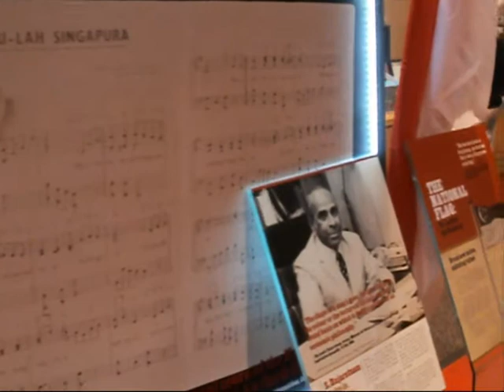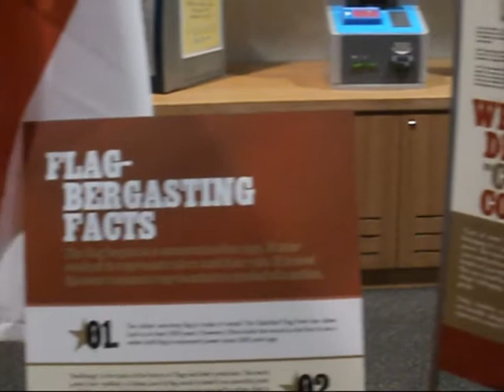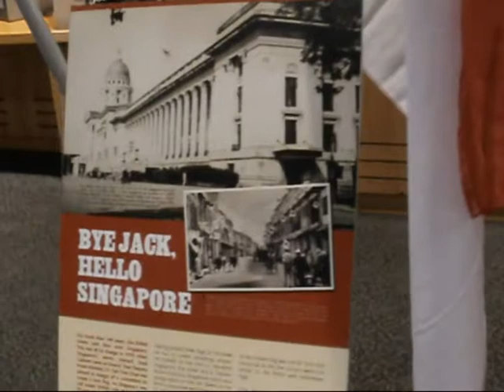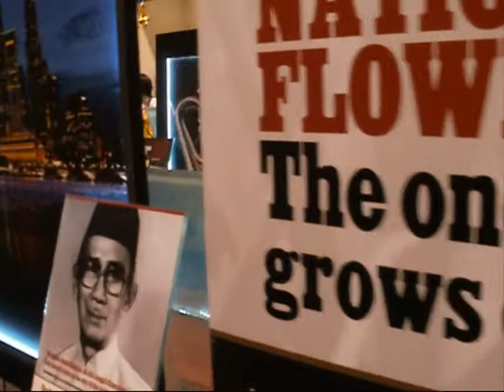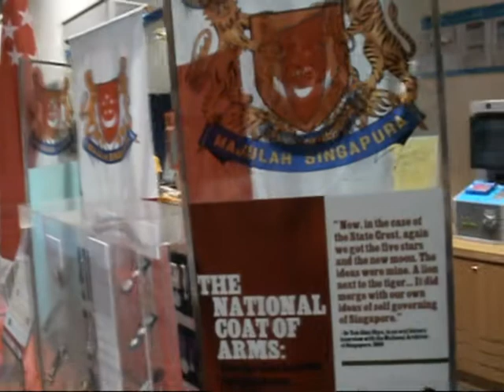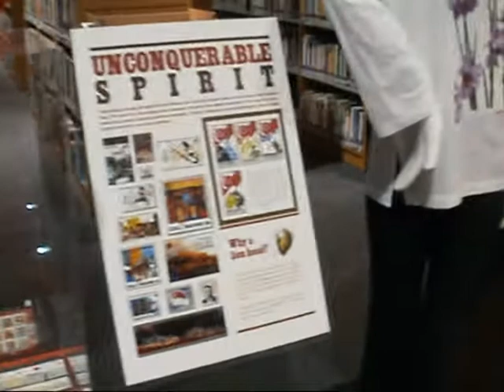6 National Symbols of Singapore - "Project 3/12: A Nation Remembers"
Singapore celebrates its 50th Jubilee National Day this year 2015!
Happy, happy Jubilee National Day!
祝 新加坡 国庆快乐 ，国泰民安 ！
May our country and people maintain our peace and stability!

( 7th-10th August is our celebratory Jubilee Weekend! )

The 6 National Symbols are: National Arms of Coat (State Crest), National Flag, National Anthem, National Pledge, National Flower and the Lion Head.

"Project 3/12: A Nation Remembers" travelling exhibition by National Heritage Board was on display at Pasir Ris Community Library at White Sands 4th floor.  This video clip was taken on 17th September 2010. However, the part on 1959 Independence Day is not included in this video clip.